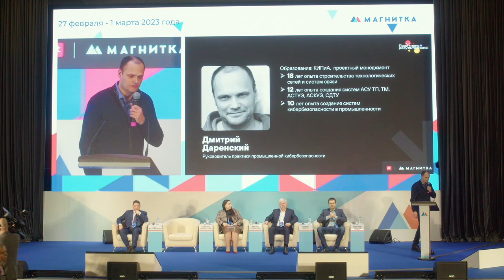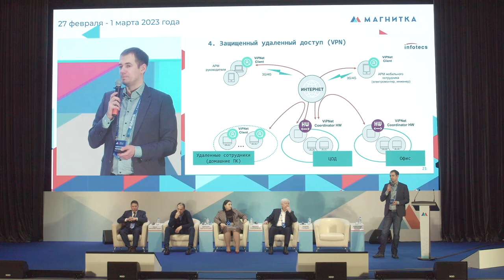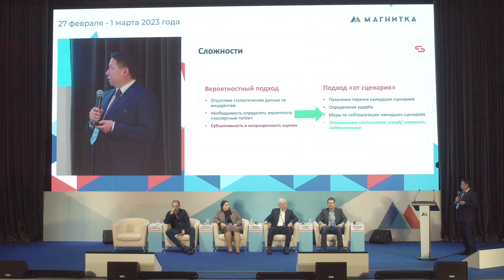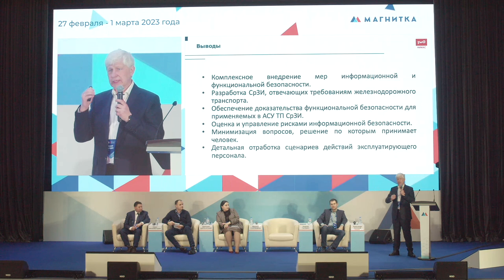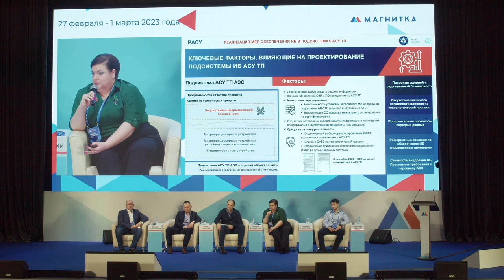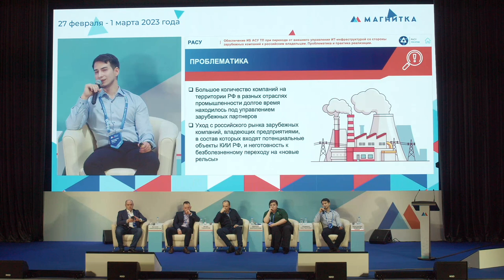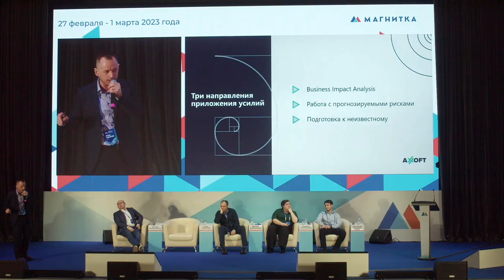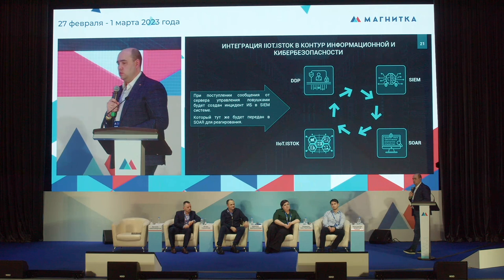Кибербезопасность АСУ ТП [Сессия 2]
ИТ-инфраструктура предприятия едина, делить ее на корпоративную и технологическую, облачную неправильно. Если ИТ-инфраструктура единая, то и безопасность тоже будет единая, считает Дмитрий Даренский, Positive Technologies. Опыт показывает, что защищенность АСУ ТП не равно защищенности производства как такового. Кейсы говорят о том, что остановить производственную деятельность и работу всего предприятия, можно минуя АСУ ТП.

Как  решить  спор  между  функциональной и  информационной  безопасностью?  Почему пришлось  искать  компромисс  применения  средств  защиты  информации  совместно  с функциональной безопасностью? Когда нужно повышать уровень защиты информации и есть  ли  возможность  обеспечить  совместную  работу  средств  информационной безопасности  с  уже  существующими,  подтвержденными  устройствами  функциональной безопасности?  Ответа на  эти  вопросы  прозвучали в  докладе  «Обеспечение безопасности информации  в  системах  организации  движения  поездов» Андрея Галдина,  заместителя генерального директора АО «НИИАС».

О  защите  технологических  процессов  предприятий,  особенностях  выявления компьютерных  атак  в  промышленных  сетях,  организационном  и  техническом обеспечении на сессии «Кибербезопасность АСУ ТП», которая прошла в рамках Форума «Цифровая остойчивость и информационная безопасность России», говорили:
Дмитрий  Даренский,  руководитель практики промышленной кибербезопасности, Positive Technologies Александр Реунов, руководитель направления, АО «ИнфоТеКС» Айрат  Мухаметшин,  заместитель  руководителя  отдела  кибербезопасности  АСУ  ТП, Innostage Андрей Галдин, заместитель генерального директора АО «НИИАС» Людмила  Застылова,  руководитель  обособленного  подразделения  АО  «РАСУ»  в  г. Екатеринбурге Константин  Бобров,  ведущий  специалист  группы  разработки  и  изготовления  систем обеспечения  информационной  и  компьютерной  безопасности  АСУ  ТП  обособленного подразделения АО «РАСУ» в г. Екатеринбурге Игорь Тюкачев, руководитель отдела развития бизнеса продуктов ИБ компании Axoft Виталий  Александров,  директор  по  цифровой  трансформации,  АО  «НПП  «Исток»  им. Шокина»

Ведущие: Марина Сорокина, руководитель направления индустриальных  решений отдела развития продуктов компании «ИнфоТеКС» Дмитрий  Даренский,  руководитель практики  промышленной кибербезопасности, Positive Technologies.

Форум «Цифровая устойчивость и информационная безопасность России» — площадка для всестороннего диалога и формирования межотраслевой экспертизы по вопросам информационной безопасности в целях эффективного и безопасного развития цифровизации отраслей экономики Российской Федерации.

В форуме приняли участие органы государственной власти, руководители по информатизации, цифровому развитию и информационной безопасности крупнейших предприятий реального сектора экономики, а также отечественные вендоры и интеграторы систем кибербезопасности и эксперты отрасли. Оператор мероприятия: «Медиа Группа «Авангард».